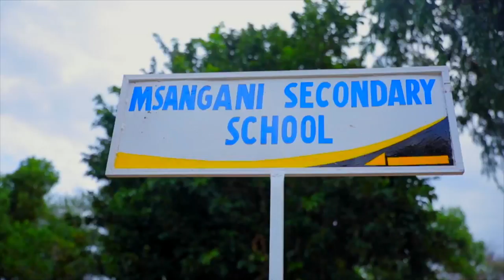RATIBA Mpya ya Ligi Kuu Bara Hii Hapa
TFF Kupangua Ratiba ya Ligi Kuu

Bodi ya Ligi ya Shirikisho la Soka Tanzania (TFF) imepangua ratiba ya mechi za mwanzo zilizopangwa kuanza Agosti 22.

Upanguaji wa ratiba hiyo umekuja kutokana na serikali kutoa taarifa kuwa Uwanja wa Taifa hautotumika kuanzia Agosti 22 mpaka Septemba Mosi.

Mkurugenzi Mtendaji wa Bodi ya Ligi, Boniface Wambura, amesema hatua hiyo imekuja kufuatia serikali kuwatumia barua wakieleza kuwa kiwanja hicho hakitoweza kutumika

Kutokana na maamuzi ya serikali, Wambura amesema mechi ambazo zilipaswa kuanza siku hiyo ndani ya Uwanja wa taifa baina ya Simba vs Tanzania Prisons, Mwadui na Mbeya City zitahamishiwa Uwanja wa Uhuru.